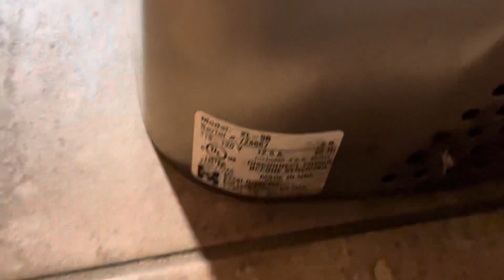Excel Dryer Xlerator (2/2) | Popeyes Louisiana Kitchen | Front Royal, VA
(7/26/23) Men’s restroom